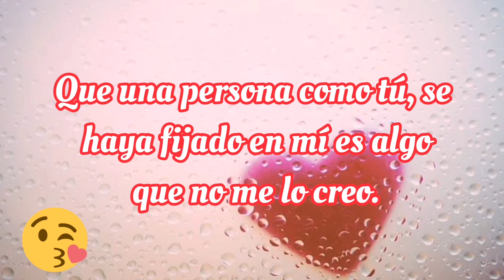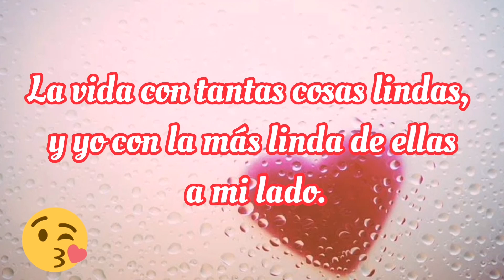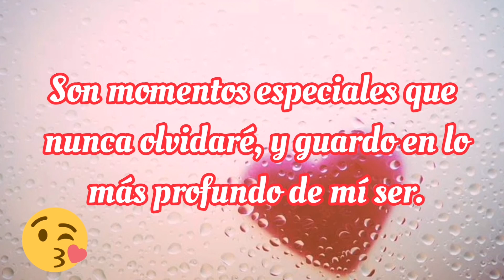Amor te dedico este video desde mi Corazón ❤️ TE AMO ❤️